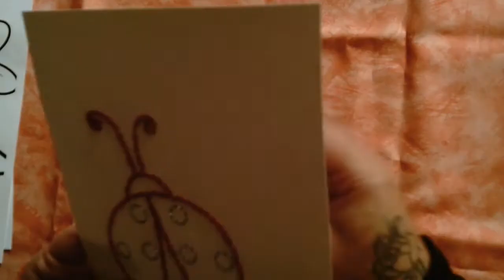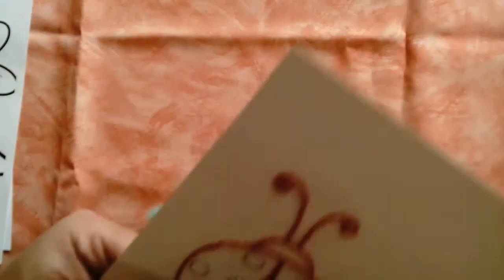mes dessins brodés